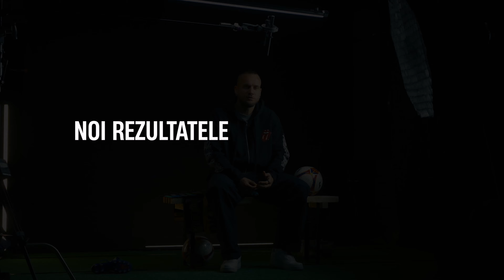Trailer | Filmul ”În inima Naționalei”, în cinematografele din toată țara!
Un film emoționant despre oameni și fotbal. O călătorie unică în culisele echipei naționalei de fotbal a României și poveștile de viață ale tricolorilor care reprezintă milioane de români pe terenul de joc.